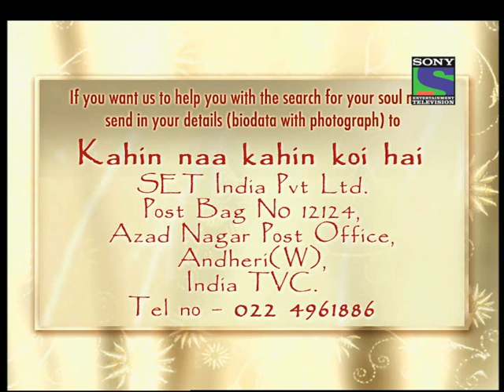Kahin Naa Kahin Koi Hai - Episode 10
In this episode hosted by Madhuri Dixit, Madhuri has taken up the responsibility of finding a groom for Shivani Mehta, a counselor at an institute. Shivani and her family have shortlisted 3 potential grooms from the shows database. Shivani is introduced to the next 2 potential grooms in this episode  Deepak Thapar and Lalit Chawla.

It's not about taking challenges, performing acts of dare-devilry or making millions of rupees.It's about choosing the one person whom you want to spend the rest of your life with! Yes, its about finding your soul-mate and taking that all important decision of choosing your partner and getting bound in the holy institution of marriage.The one platform where you can interact with people, understand them, get to know them and take your final decision at your discretion without any external pressure. Hosted by the ever-wonderful Madhuri Dixit.